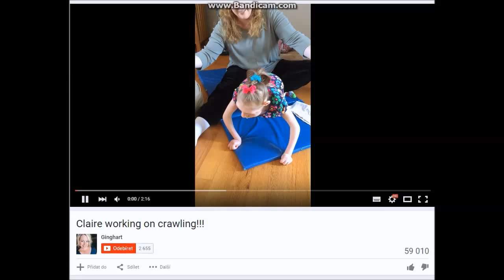CRAWLING XXDDDDDDD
LOOK AT THIS WORKOUT BEAST